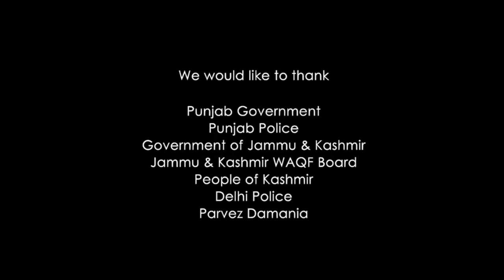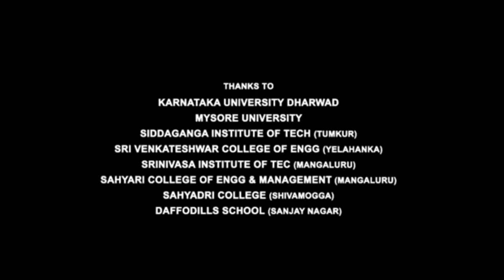Malena Full HD Movie in Hindi Dubbed | Monica Bellucci | Giuseppe Sulfaro | Elisa M | Explanation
This is not a movie video. In This Video we discussing on Vinaya Vidheya Rama Movie Trailer Review, interesting facts and Story Explanation.